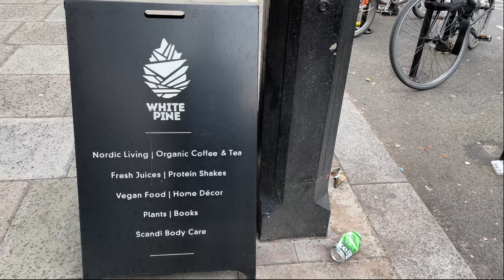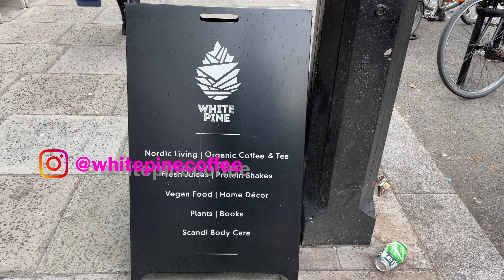【検証】イギリスのカフェで注文の途中で電話番号聞いたら勢いでイケる説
ー本当にご迷惑をおかけしました。本当に店員さんの優しさが常軌を逸してました。ありがとうございましたー

『ちんちろりん』海山と申します。

イギリスでバリスタやってます

イギリス留学生活をお楽しみください